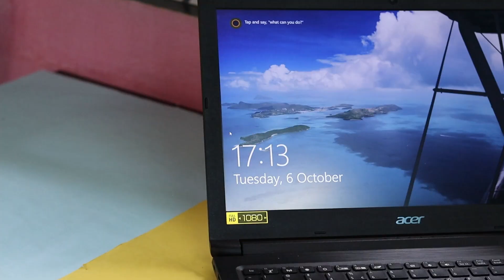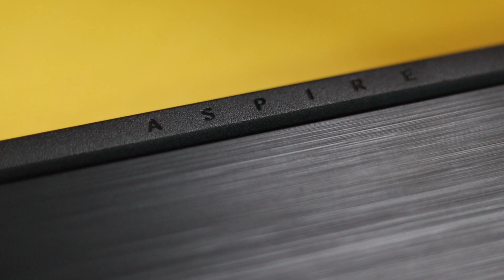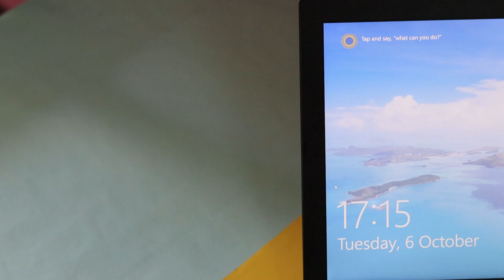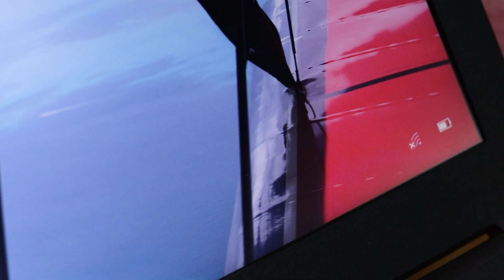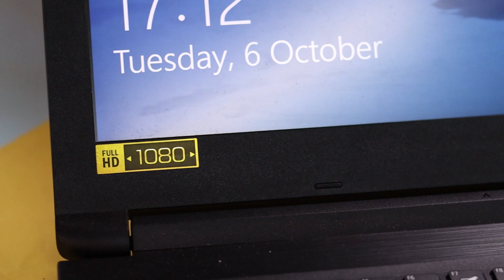Acer Aspire 3 Ryzen 5 A315-41 Laptop Full Review In Hindi | Best Laptop Under 25000 Acer Aspire 3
Acer Aspire 3 Ryzen 5 A315-41 Laptop Full Review In Hindi | Best Laptop Under 25000 Acer Aspire 3 Ryzen 5

Samsung M31s 👇

Learn about - Acer Aspire 3 Ryzen 5 A315-41 Laptop Full Review In Hindi | Best Laptop Under 25000 Acer Aspire 3 Ryzen 5